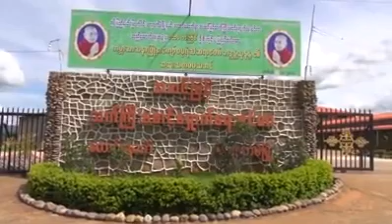စိုင်းဆိုင်မောစ်ရဲ့ ကျောက်မဲလမ်းခွဲ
မိတ်ဆွေများကျနော့ချန်နယ်ကို အားပေး ကြပါအုံး